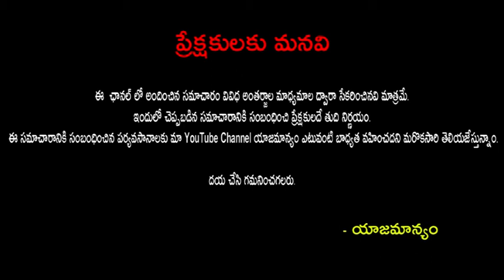సుడిగాలి సుధీర్ ఆ విషయంలో కాస్త ఇబ్బందిపడుతున్నాడట..!|sjabardasth sudigali sudheer|Publictalktv